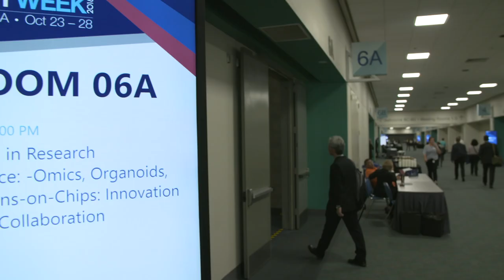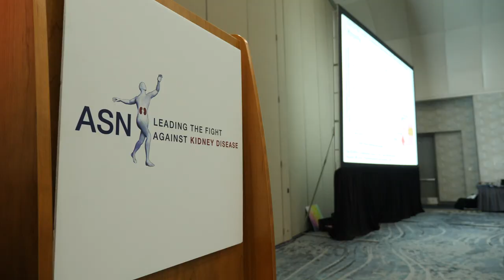ASN Early Program – Advances in Research Conference – Omics, Organoids, and Organs-On-Chips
ASN TV talked to the Advances in Research Conference – Omics, Organoids, and Organs-On-Chips: Innovation Through Collaboration program’s two course co-chairs, Jonathan Himmelfarb, MD, FASN and Melissa H. Little, PhD, about what they hoped Kidney Week 2018 attendees gained from the session and what the future holds for this research.